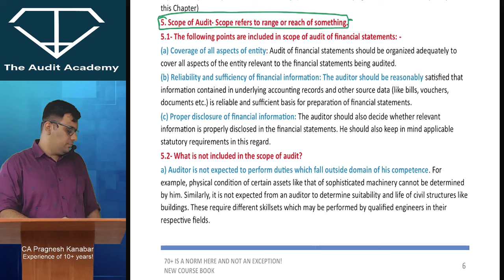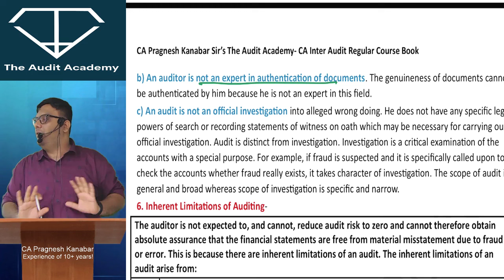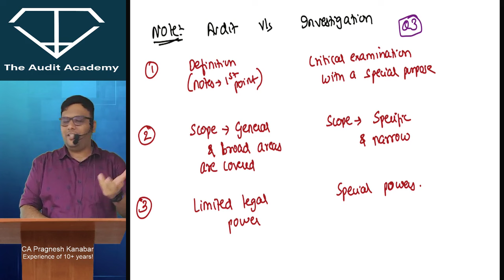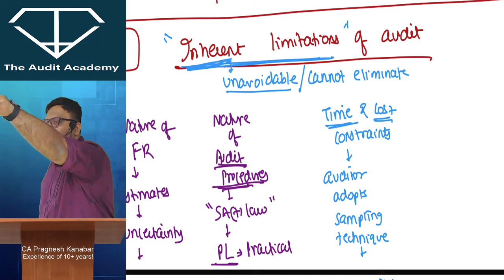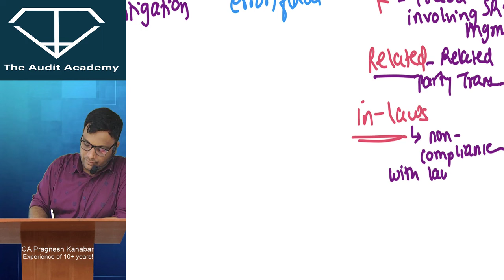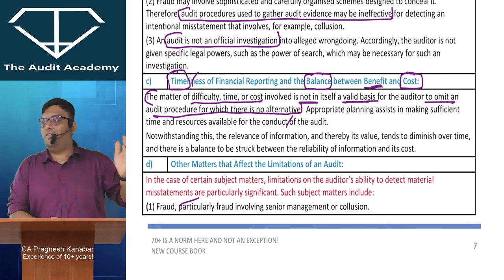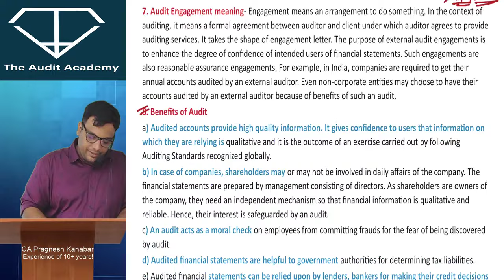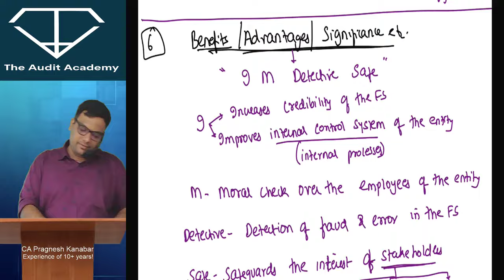Lec 2 CA Inter Audit Regular Hinglish | CA Inter New Syllabus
Welcome to the most comprehensive and top-quality lectures on CA Inter Audit, brought to you by the esteemed CA Pragnesh Kanabar, with over 10 years of rich experience in the field.

In this second lecture, we embark on a journey through the new syllabus, delivered in Hinglish for your convenience. These CA Inter classes are designed to equip you with the skills needed to excel in your exams.

You can also access our courses by downloading 'The Audit Academy App' from the Android or Apple store.